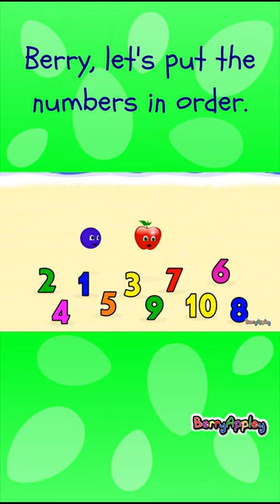Numbers Counting 1-10 Finger Family Song BerryAppley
Here's a clip of our finger family nursery rhyme song to learn numbers 1 to 10. Come on over to our channel to see the full video with more number counting songs.